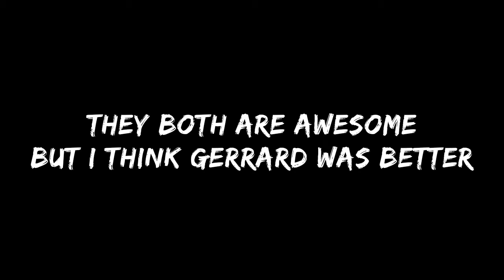UCL 101 OVR MAHREZ RW Vs GERRARD EVENT ICON 99 !!! REVIEW & GAMEPLAY | WHO IS BETTER F2P CARD ?